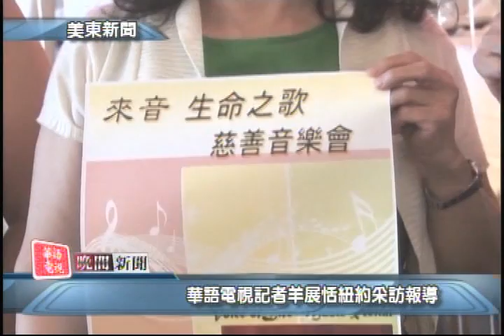華語電視 晚間新聞 08/21/2015